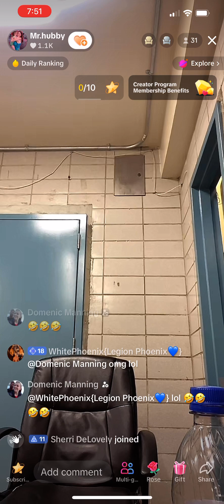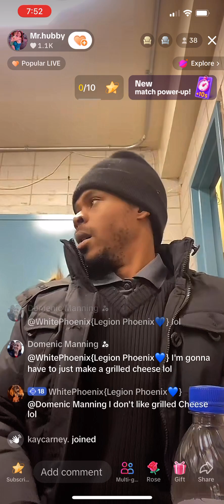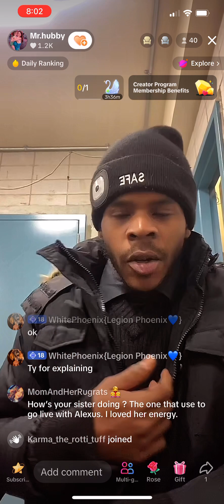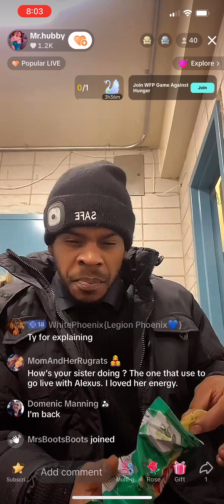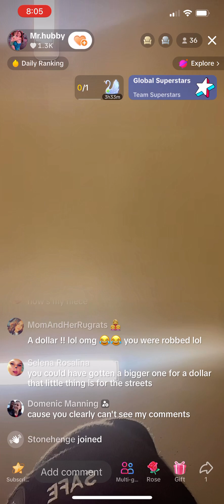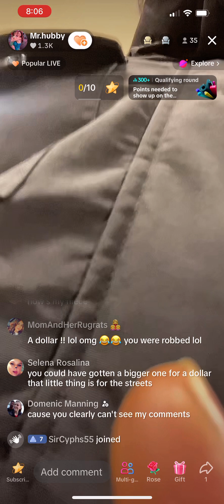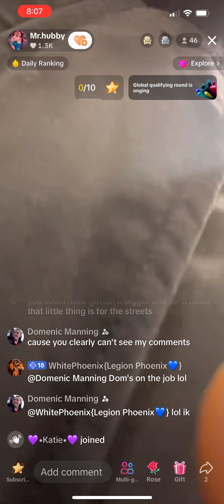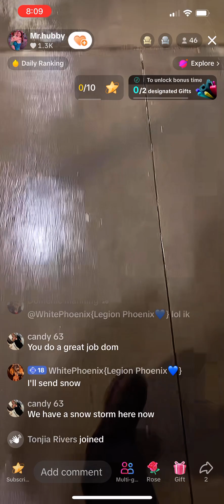Mr Hubby Dom 1/06/24